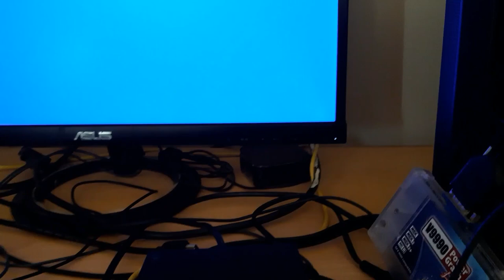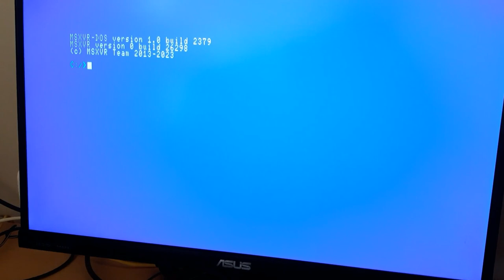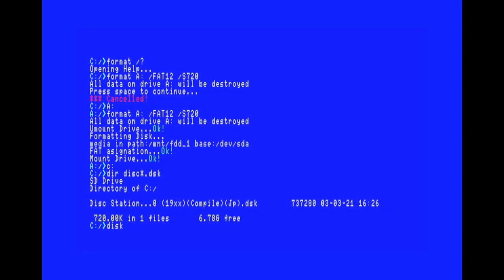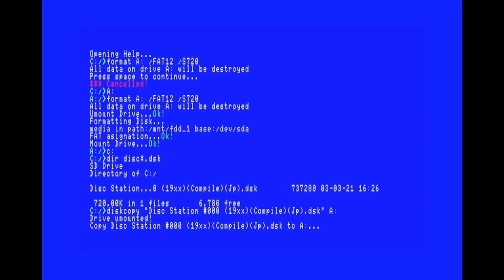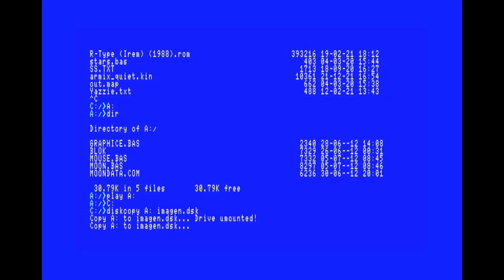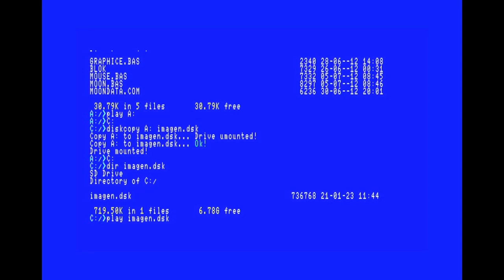MSXVR :: 💾 Usar la disquetera USB [Disk2DSK / DSK2Disk]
En este video veremos rápidamente como usar una disquetera USB y volcar archivos DSK tanto hacía la disquetera como desde ella. También veremos como formatear un floppy-disk para que podamos trabajar adecuadamente tanto en las máquinas virtuales como en el VR-DOS.